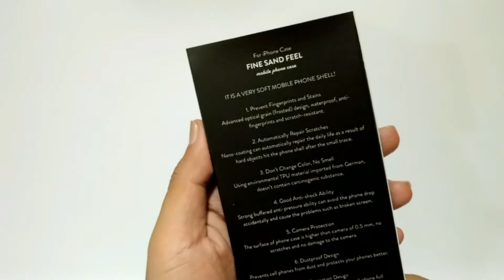BLACKDOFF CASE INDONESIA PRODUK ASAL KOTA MALANG IPHONE 8 PLUS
link pembelian

BLACKDOFF adalah softcase atau Silicone untuk Smartphone asli buatan Indonesia yang bertempat dikota malang.